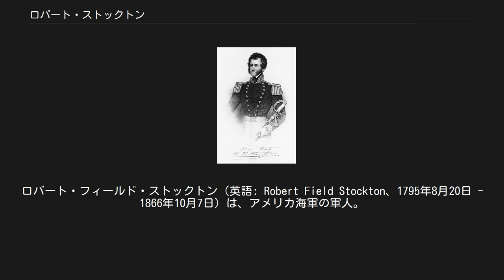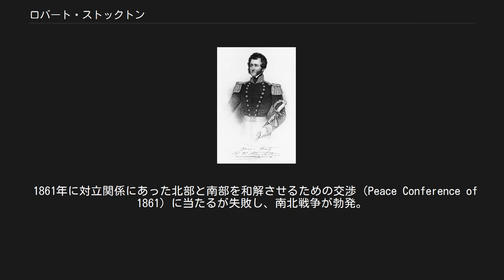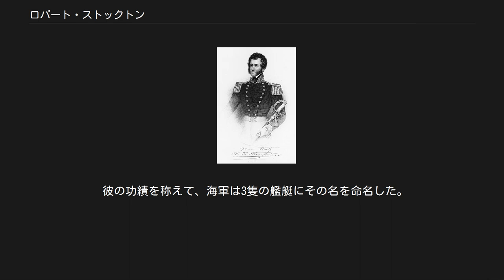ロバート・ストックトン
ロバート・フィールド・ストックトン（英語: Robert Field Stockton、1795年8月20日 - 1866年10月7日）は、アメリカ海軍の軍人。
米墨戦争の間、カリフォルニアの占領を達成した。
ストックトン家は有名な政治家の一家で、自身も上院議員としてニュージャージー州から選出された。
 ニュージャージー州プリンストンで政治家の家庭に生まれた。
父のリチャード・ストックトンは国会議員で、彼の祖父の、また別のリチャード・ストックトンは、アメリカ独立宣言に署名した人物である。
 ロバートは16歳のときにアメリカ合衆国海軍で海軍少尉候補生に任命され、米英戦争の間は海戦で活躍した。
その戦争後、ストックトン中尉は地中海、カリブ海、および西アフリカ海岸の軍艦に赴任した。
 彼は、奴隷売買に対して行動した最初の海軍士官で、数隻の奴隷船を捕らえた。
ストックトンは、植民協会のエリ・エアース博士と共にリベリア州の設立を導いた条約を交渉したが、銃を現地の王に突きつけて土地を奪うなど、強引な手法が後に問題視された。
1820年代後半と1830年代の間は、彼は主にニュージャージーの商務に関して注力した。
この時、後のニュージャージー選出のアメリカ上院議員になる、息子ジョン・P・ストックトン（John P. Stockton）が誕生した。
 ロバート・ストックトン 1838年、ストックトンは艦長として海軍の任務を活発に再開した。
彼はヨーロッパに勤務していたが、1840年に政治上の仕事を引き受けるために休暇を取った。
アメリカ海軍長官のポストが1841年のジョン・タイラー大統領によって提供された時、彼はその申し出を断ったが、非常に重い大砲を備えた新しい蒸気軍艦の建造の支援に携わり成功した。
 この船は米軍艦プリンストンとなり、アメリカ海軍で最初の蒸気機関の軍艦となる。
この船はジョン・エリクソンによって設計され、1843年に完成した。
この大砲には欠陥があり、1844年2月の大砲の暴発では責任を追及されなかった。
この爆発では数人が死亡した。
 代将の地位にいたストックトンは、東太平洋で海軍を率いて、リオサンゲーブリエルの戦いとラメーサの戦いにおいて、メキシコからカリフォルニアを奪う際の重要な役割を務め、カフエンガ条約による終戦を導いた。
彼はカリフォルニアの初代軍政府長官を務めた。
 ストックトンは、1850年5月に海軍を辞職し、ビジネスと政治の現場に戻る。
1851年、彼は民主党員としてニュージャージーからアメリカ合衆国上院に選出された。
そこで彼は、海軍の懲罰として行われていたムチ打ち刑の撤廃の発案の発起人になった。
 彼は1853年1月10日に辞職し、デラウェア&ラリタン運河社の社長に就任し、1866年まで務めた。
 1861年に対立関係にあった北部と南部を和解させるための交渉（Peace Conference of 1861）に当たるが失敗し、南北戦争が勃発。
1863年に南部連合軍がペンシルベニア州に侵入したとき、彼はニュージャージー民兵の司令官に任命された。
終戦後の1866年にニュージャージー州プリンストンで死去し、プリンストン墓地に埋葬された。
 彼の功績を称えて、海軍は3隻の艦艇にその名を命名した。
他にも都市などに彼の名が付けられた。
特に有名なのはカリフォルニア州のストックトンである。